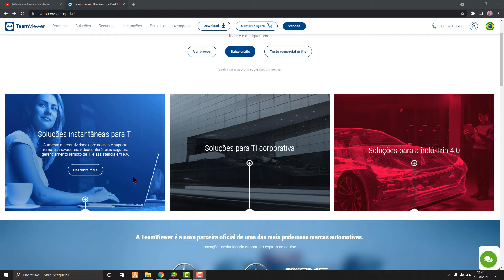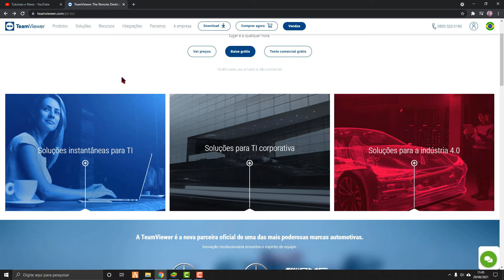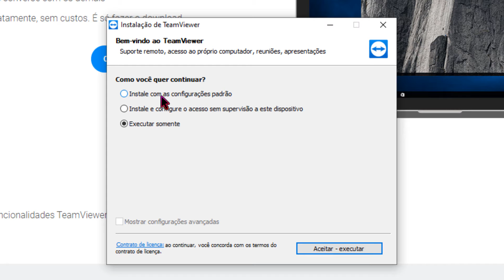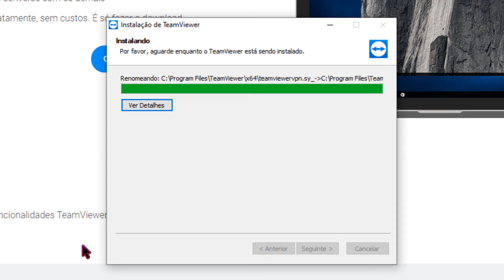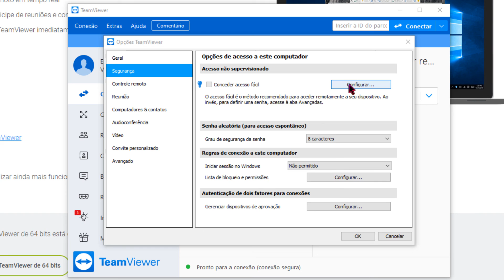Como baixar e instalar o TeamViewer Gratuitamente 2021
Neste vídeo vou te mostrar como baixar e instalar o TEAMVIEWER grátis no seu computador, o melhor programa de acesso remoto e para dar suporte que existe.